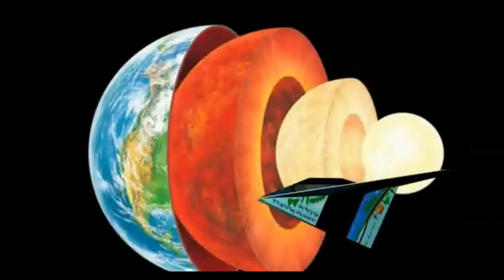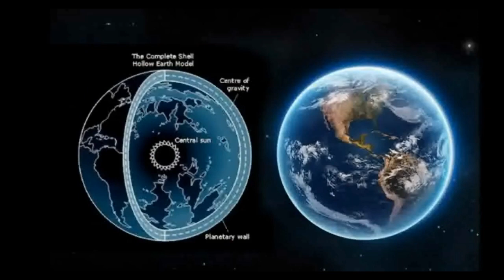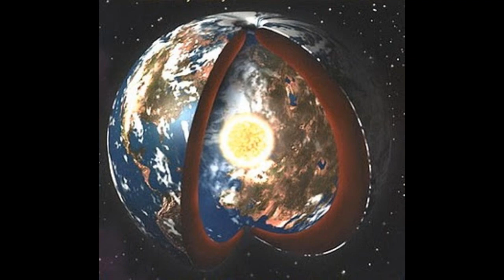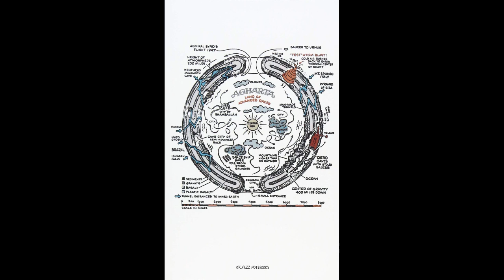الأرض المجوفة ما بين الحقيقة والأسطورة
الأرض المجوفة  ما بين الحقيقة والأسطورة، تأتي نظرية «الأرض المجوفة» لتدعم وتبرهن على نظرية المؤامرة، حيث تتحدث تلك النظرية المثيرة للجدل حول أن الكرة الأرضية ليست صماء وأن هناك تجاويف تصل إلى عمق الأرض الداخلية تعيش فيها حضارات موازية لما فوق الأرض، وأن هناك سماء وشمساً وأجناساً أخرى، وحيوانات غريبة وعملاقة.
وأن الوصول لقلب الأرض السفلى لا يكون إلا من ثقبين في القطب الشمالي والقطب الجنوبي، وبرهن أنصار تلك النظرية على وجودها بظاهرة الشفق القطبي، وسرعة خمود البراكين.
وقد ساقوا نظريات وأمثلة كثيرة على وجود تلك الأرض، ويؤمن أصحاب تلك النظرية بوجود مؤامرة من قبل جهات وحكومات تسعى لإخفاء الدلائل عن حقيقة جوف الأرض وحقيقته والعوالم والكائنات والمخلوقات التي بداخلها.
الأرض المجوفة فتحة عين القطب الشمالي والجنوبي,ونظرية الارض المجوفة,ومخلوقات الارض المجوفة,ولغز الارض المجوفة,وقصة الارض المجوفةكل هذا نتطرق إليه في قناتنا عالم الإدراك والفهم.
الأرض المجوفة  ما بين الحقيقة والأسطورة وفي المقابل يؤمن أشباه علمائنا بأن تلك المؤامرات ما هي إلا ظواهر لبداية النهاية وخروج وحوش الأرض المجوفة من قوم «يأجوج ومأجوج» الذين سيأكلون الأخضر واليابس، وبعدها تقوم الحرب النهائية بين الخير والشر وينتصر لهم الله على تلك الوحوش، ثم يعتلون عرش العالم حتى قيام الساعة، دونما التفكير في المعنى الإلهي لوجودهم على ظاهر الأرض وليس في باطنها.
الأرض المجوفة  ما بين الحقيقة والأسطورة تابعها معنا حتى تتعرف عليها وشكرا لكم مسبقا.